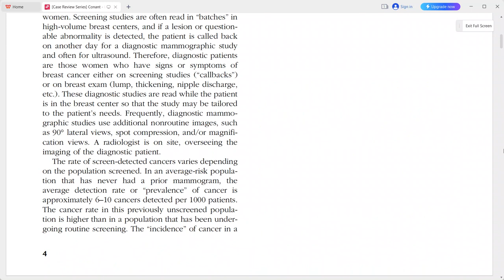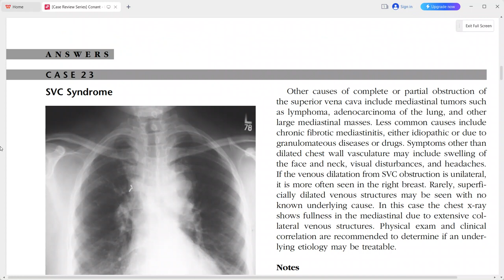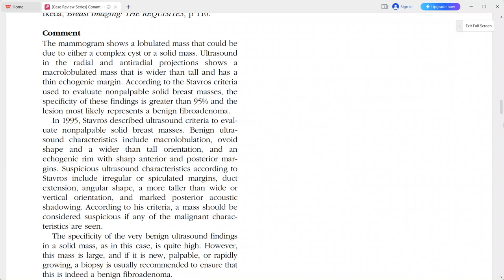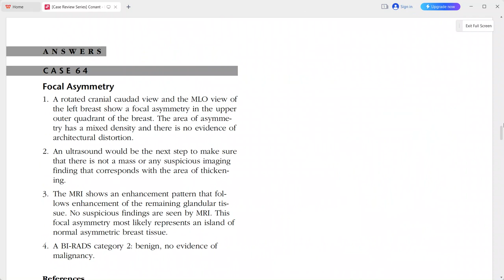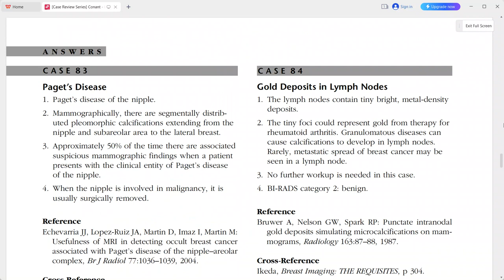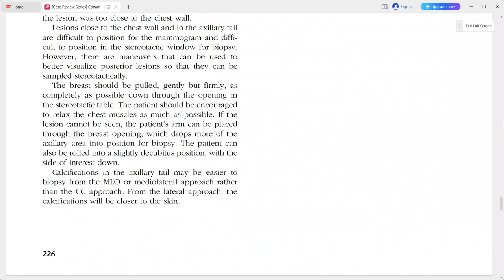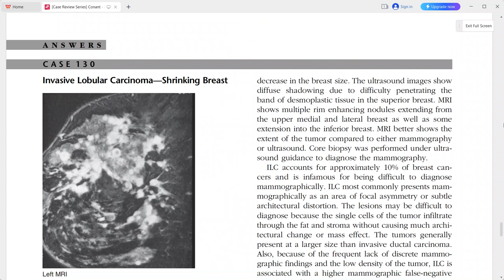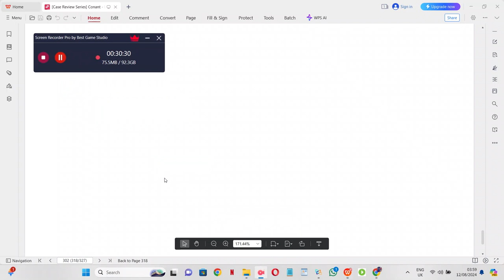BREAST CASE REVIEW SERIES